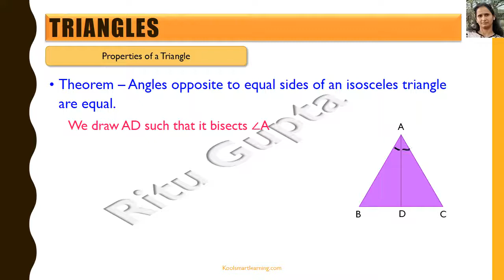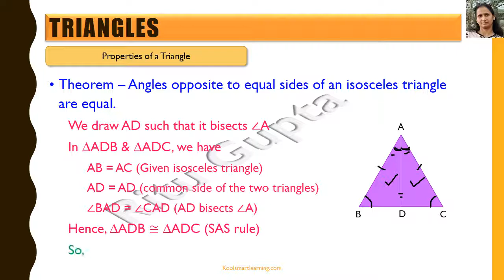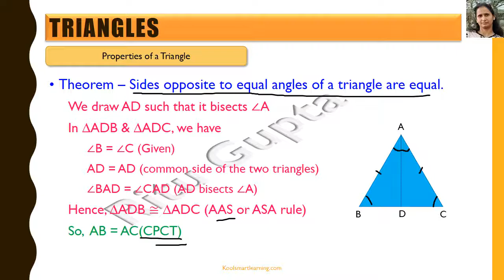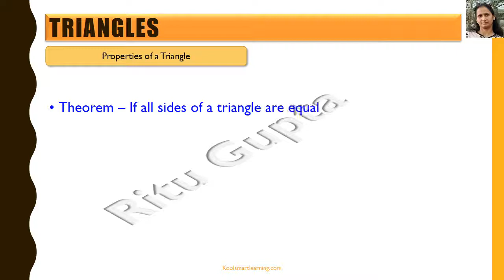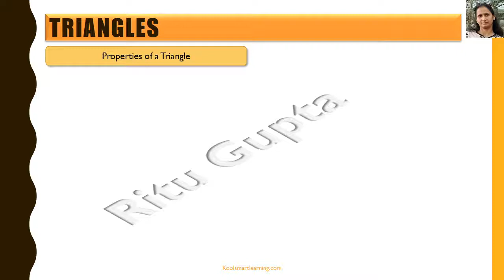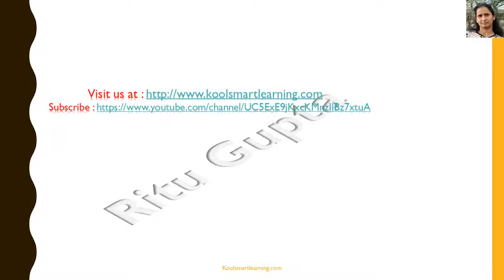Properties of Triangles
This video talks about the theorems related to the different properties of triangles. The proof of each theorem is also explained.

You can check all the Maths videos for students of class 7, 8 ,9 & 10

You can also visit us at our and post your queries.